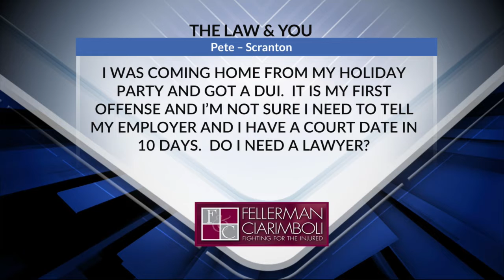I Got a DUI Following a Holiday Party. Do I Need a Lawyer? | Law and You | Fellerman & Ciarimboli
Following a holiday party, a viewer received a DUI. He's afraid to tell his boss and he has a court date within 10 days. Does he need an attorney?